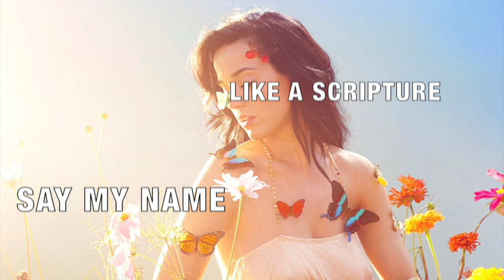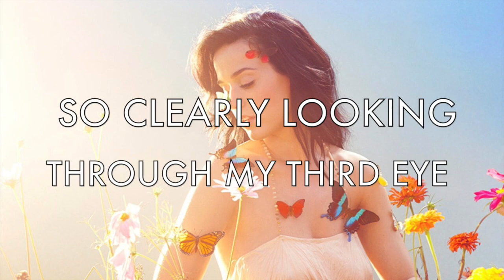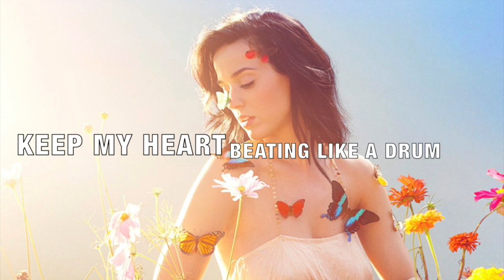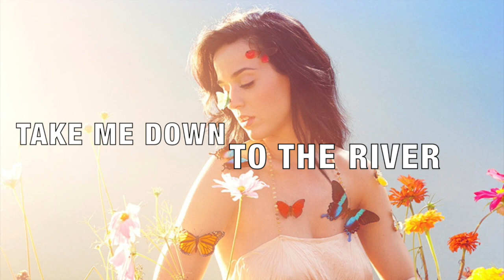Katy Perry - Legendary Lovers Lyrics